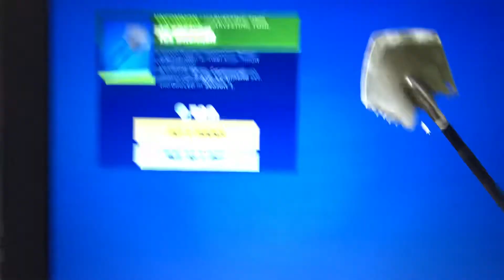October 11, 2020